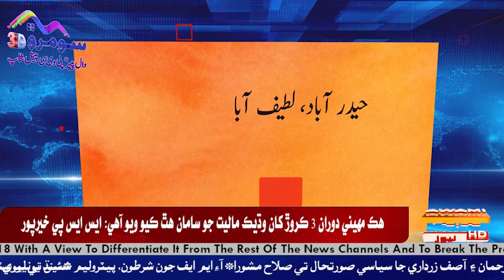کپرو ۾ نيشنل لابنگ ڊييليگيشن جي مختلف سياسي ۽ سماجي اڳواڻن سان اقليتن جي مسئلن بابت گڏجاڻي